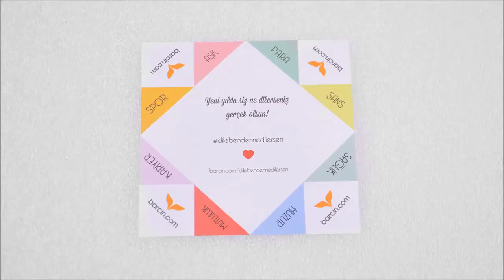Barcin.com Yılbaşı Notu Sürprizi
Yeni yılda sizin için tek dileğimiz var: Siz ne dilerseniz gerçek olsun!
Yılbaşı dileklerinizi gerçekleştirecek küçük notumuzun kağıt tuzluğa (ne demekse) nasıl dönüştüğünü görmek için adımları izlemeniz yeterli.